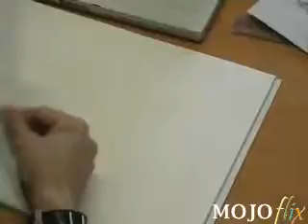imagination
what happens then there is no more paper in the toillet